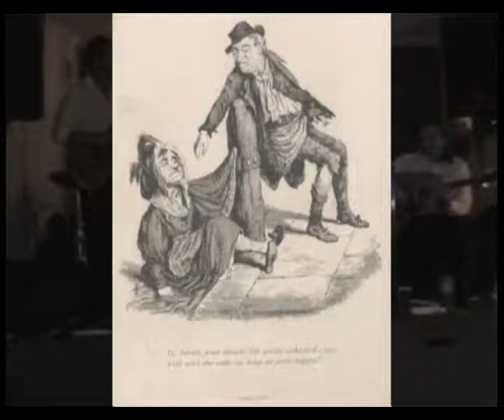Ironstone live Finbar's Maleny 24 Nov 2007 mys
South Australia- Ironstone Style